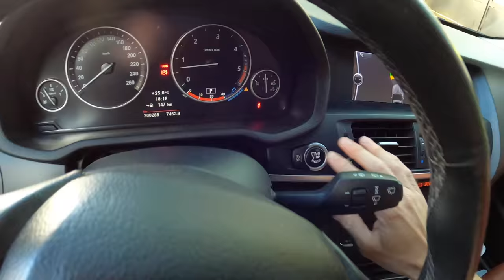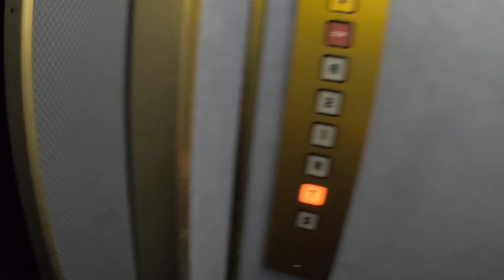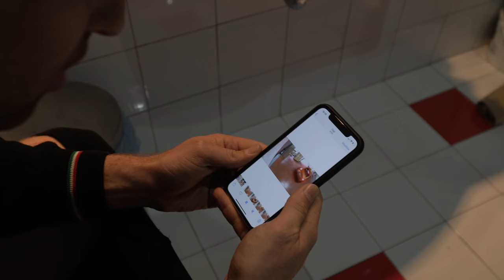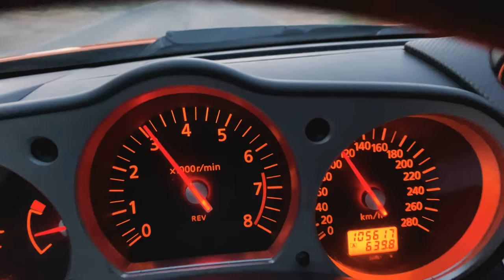ABBIAMO RUBATO LA NISSAN 350Z ..di Andrea😂 CHE IMPAZZISCE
EPISODIO TRAVOLGENTE CON MILLE SFACCETTATURE DIVERTENTI. TEST DRIVE NISSAN 350Z E OLTRE..
Matteo non trova pace, ha un chiodo fisso, DEVE ASSOLUTAMENTE GUIDARE LA NISSAN 350 Z di Andrea.
Decide di “prendere in prestito" la vettura senza chiedere il permesso e, ignaro di cosa possa accadere, insieme a Luca percorrono strade alberate con un sorriso stampato in faccia e la battuta sempre pronta. Tutto questo alla guida della super car di Andrea che a fine video giocherà le sue carte per pareggiare i conti. DA NON PERDERE
CIAO AMICI CARISSIMI